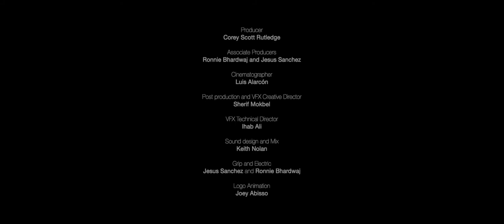"Le Mūs" | Moment Invitational 2019 Submission | by Luis Alarcón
“As filmmakers we are often diving into heavy subject matter for the sake of a story worth the telling. War, foreign affairs, gender inequality, female subjugation, personal transcendence, religious persecution, social and economic disparities and the general suffering that is life are themes that, for better or worse, are constantly afloat in our subconscious. Le Mūs stands as a playful reminder that though we, as story tellers, are in a sense the “gate keepers” to such experiences, we mustn’t let the suffering of life defeat our collaborative human spirit. We must be on an ever present search for nuance and true purpose to not tell the stories that perpetuate the experience of suffering, but rather the ones that alleviate it”.~ Luis Alarcón

Writer/Director: Luis Alarcón
Starring: Melissa Mattos
Producer: Corey Scott Rutledge
Associate Producers: Ronnie Bhardwaj and Jesus Sanchez
Cinematographer: Luis Alarcón
Post Production and VFX Creative Director: Sherif Mokbel
VFX Technical Director: Ihab Ali
Sound Design and Mix: Keith Nolan
Grip and Electric: Ronnie Bhardwaj and Jesus Sanchez
Logo Animation: Joey Abisso
Featured Cast: Valentine Waithera as "Hair Stylist" / Zena Wood as "Assistant Director" / Jesus Sanchez as "Camera Op" / Richard Templeton as "Boom Op" / Corey Rutledge as "Cable Wrangler" / Romeo Sanchez as "Assistant Camera" / Nina Lawrenson as "Make Up Artist" and Ronnie (Doc Hollywood) Bhardwaj as "Director"